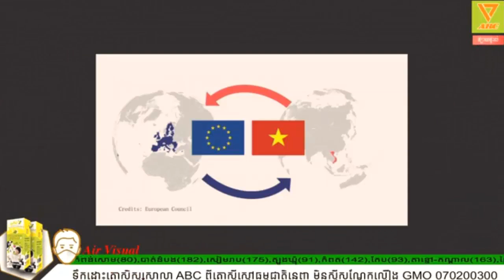ប្រធានបទផ្លែកនិយាយពី ចិននិងកម្ពុជា អាមេរិកនិងកម្ពុជា ន​ណាជាចរន្ដឈាមពិភពលោក